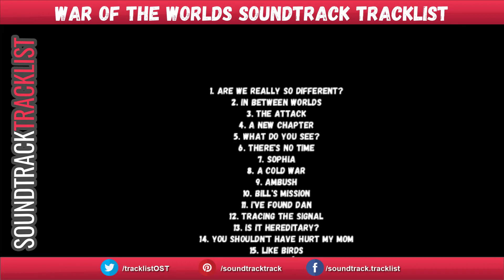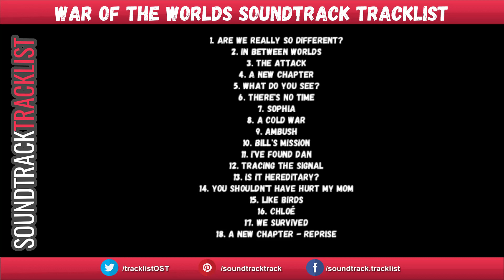War of the Worlds Soundtrack Tracklist | Herbert George Wells' The War of the Worlds (2019)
War of the Worlds Soundtrack Tracklist - FOX' La Guerre Des Mondes
Amazon Digital

War of the Worlds Soundtrack Tracklist
1. Are We Really So Different?
2. In Between Worlds
3. The Attack